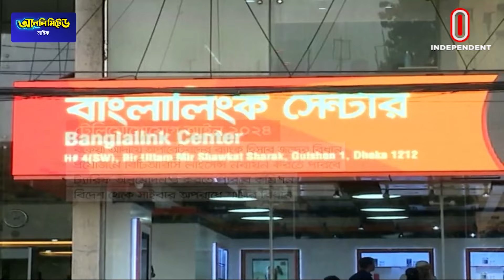সংশোধন আনা হচ্ছে বাংলাদেশ টেলিযোগাযোগ আইনে | BTRC | Independent TV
এক যুগ পর সংশোধন আনা হচ্ছে বাংলাদেশ টেলিযোগাযোগ আইনে। সময় মত বকেয়া পরিশোধ না করলে মোবাইল অপারেটরসহ এ খাতের সব কোম্পানির ব্যাংক হিসাব জব্দ করতে পারবে বাংলাদেশ টেলিযোগাযোগ নিয়ন্ত্রক সংস্থা- বিটিআরসি। এ ছাড়া নতুন ৯টি ধারা যুক্ত হচ্ছে সংশোধিত এ আইনে। বাড়ানো হচ্ছে বিটিআরসির ক্ষমতা।
Bangladesh Telecommunication Act is being amended after a century. Bangladesh Telecommunication Regulatory Agency - BTRC can seize the bank accounts of all companies in this sector including mobile operators if they do not pay the dues on time. Apart from this, 9 new sections are being added in the amended law. Capacity of BTRC is being increased.